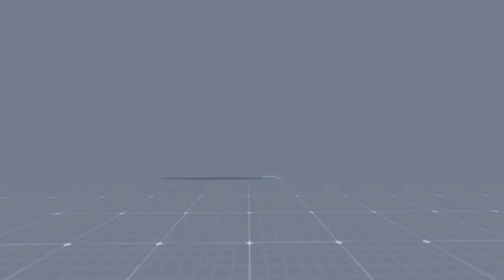Next generation AI Energy Meter using RISC V VEGA Processor